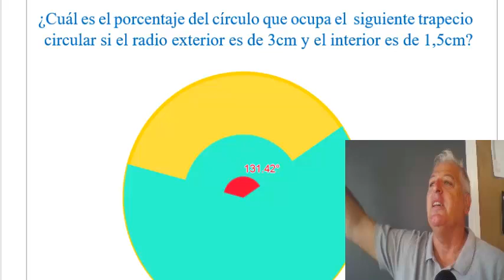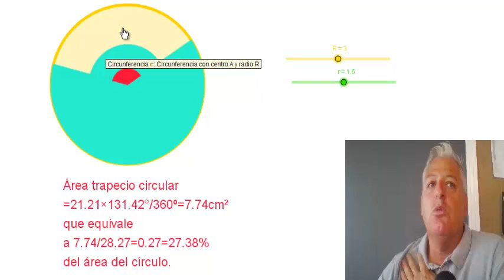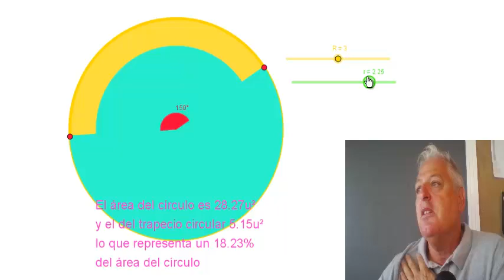¿Cuál es el porcentaje que ocupa el trapecio circular?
¿Cuál es el porcentaje del círculo que ocupa el siguiente trapecio circular si el radio exterior es de 3cm y el interior es de 1,5cm?